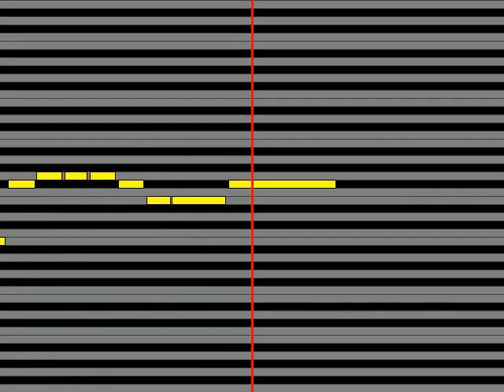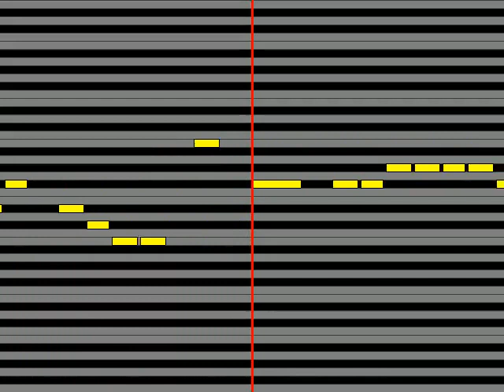【ガイドメロディ】 吉澤嘉代子 うそつき